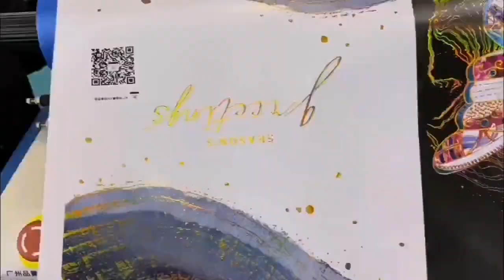Canvas hot stamping technology demonstration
Welcome to contact if you are interested in DMAIS Laminator.